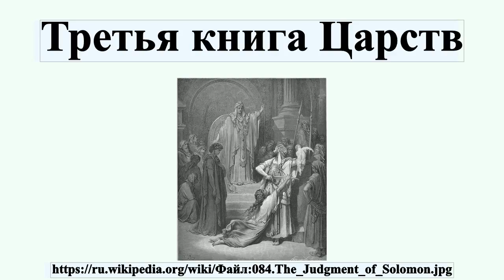Третья книга Царств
Третья книга Царств — часть Библии, Ветхого Завета в Септуагинте и в православном каноне.В еврейской Библии , а также в католическом и протестантском каноне соответствует Первой книге Царей.Состоит из 22 глав, описывает события истории объединённого Израильского царства, его разделение и затем попеременно историю Иудейского и Израильского царств.Эта книга начинается с повествования о том, как «царь Давид состарился, вошёл в преклонные лета, то покрывали его одеждами, но не мог он согреться &lt;…&gt; и нашли Ависагу Сунамитянку, и привели её к царю» .

Профиль автора: Гюстав Доре (1832–1883) Альтернативные имена Paul Gustave Doré, Paul Gustave Louis Christophe Doré Описание Французский художник и иллюстратор Дата рождения/смерти 6 января 1832 23 января 1883 Место рождения/смерти Страсбург Париж Место творчества Paris Нормативный контроль VIAF: 41839207 ISNI: 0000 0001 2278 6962 ULAN: 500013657 LCCN: n79089221 GND: 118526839 WorldCat